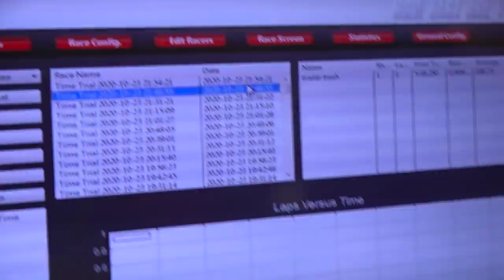"TRAILER TRASH" GAME SHOW! | RC ADVENTURES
So Many folks have enjoyed our past productions on Loading Kings.. we are practicing for a few special events doing a game called "Trailer Trash". Its a fun time trial game where friends are pitted against each other for the FASTEST Time as they have to maneuver crazy loads around a ware house. Make a mistake?! It is a time penalty. There are certainly a few penalties in this game!   "Krazy Joe" and "Rookie" demonstrate how this game is played.. and even get stuck having to transport a crane in an unusual fashion! May the BEST Trucker WIN!

*PLEASE NOTE* :  A LOT of our viewers ask is where to buy Semi Trucks, Trailers & Forklifts, after seeing our show.  I compiled a list of amazon links for you to look through to get an idea of how much and what you might be interested in.  There are a variety of ways to build these trucks  - so I have added  some parts you might end up wanting.  They all can be customized, but for  an easy start - these will get you going.

(Pre-Painted) Tamiya King Hauler (Short Truck) - BLACK edition

Tamiya “Globeliner” Cab Over Engine Truck Kit

Tamiya "Scania" Lorry Truck Kit

Tamiya “Knight Hauler” Semi Truck Kit